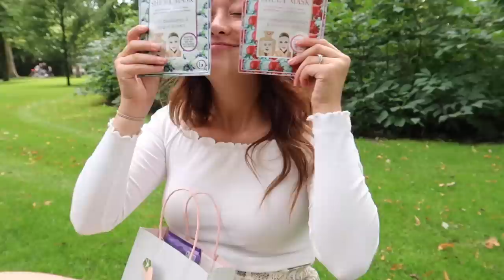OUTFITS SHOPPEN VOOR MIJN GROOTSTE FAN 🛍️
In deze video ga ik samen met één van mijn grootste fans (Fieke) op pad, passen we verschillende outfits en koop ik kleding voor haar!⇣

✨𝐌𝐢𝐣𝐧 𝐮𝐩𝐥𝐨𝐚𝐝𝐬𝐜𝐡𝐞𝐦𝐚:
Maandag 16:00
Woensdag 16:00
Vrijdag 16:00

✨ 𝐒𝐚𝐦𝐞𝐧𝐰𝐞𝐫𝐤𝐢𝐧𝐠𝐞𝐧/𝐜𝐨𝐧𝐭𝐚𝐜𝐭/𝐏𝐑?

✨ 𝐅𝐀𝐐?
Leeftijd: 21 jaar (24 juli ’98)
Camera: CANON EOS M50 & CANON G7X II
Lens: 15-45 mm
Edit programma: Final Cut Pro